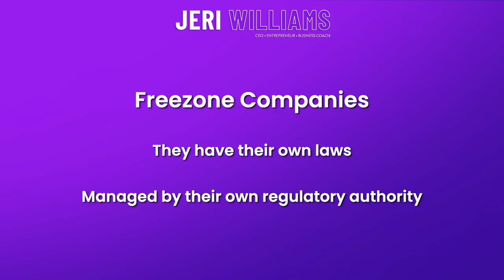How to set up a FREE ZONE company in Dubai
I keep getting asked how to set up a company in Dubai, and as this is a service we now offer I thought I’d make a video on it.

There are 2 types of companies that you can form in Dubai, these are Free Zone and Mainland.
What is the difference between Mainland and Free Zone companies and why does it matter? In this video I will break it down.

🖥 My digital course 'How to Get Your First 50 Clients' available now